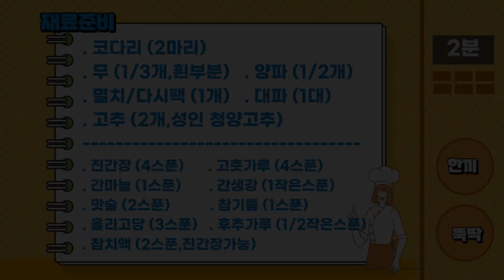[코다리조림] 부서지지않고 탱글하고 쫄깃한 조리법 공개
대박 음식점의 요리비법 공개!
매콤달콤한 코다리조림으로 한끼뚝딱하세요.

[한끼뚝딱 재료준비]

. 코다리 (2마리)
. 무 (1/3개,흰부분)
. 양파 (1/2개)
. 고추 (2개,성인 청양고추)
. 대파 (1대)
. 멸치/다시팩 (1개)
. 간마늘 (1스푼)
. 간생강 (1작은스푼)
. 맛술 (2스푼)
. 참치액 (2스푼,진간장가능)
. 후추가루 (1/2작은스푼)

[한끼뚝딱 레시피]

1. 무를 크게(2cm)간격으로 잘라주세요.
2. 물 600ml에 육수재료를 넣어주세요.
물(800ml(4컵)+코다리 대가리+멸치/다시팩(2개)
(강불로 끓으면 중불에서 5분 끓임)

4. 코다리 지느러미를 제거해주세요.
5. 코다리 머리,몸통에 이물질을 제거해주세요.
   (저는 손질된 코다리를 구입하였습니다.^^)
6. 코다리를 물에 씻고 채에 받쳐주세요.

7. 양파도 두툼하게(1cm) 잘라주세요.
8. 대파도 두툼하게 어슷썰기 해주세요.
9. 고추도 크게 어슷썰기 해주세요.

  (양념장 제조)

. 맛술 (2스푼)
. 간마늘 (1스푼)
  * 30분간 숙성
    바쁘시면 생략가능

10. 중불에 기름을 두루고 코다리를 앞/뒤로 지져주세요.
11. 육수에 양념장을 넣고 섞어주세요.
12. 육수에 코다리를 넣어주세요.
13. 그다음 무를 넣어주세요.
14. 중불에서 10분간 조려주세요.
15 . 야채(양파,대파,고추)를 넣어주시고 5분간 조려주세요.
     (국물은 기호에 맞게 조절해서 조려주세요.)

매콤하고 쫄깃한 코다리조림이 완성되었습니다.

바쁜 주부님, 자취하시는 분들을 위한 채널!
간단하면서도 맛과영양을 책임지는 집밥채널!
요린이 탈출을 위한 채널!

Busy housewives, a channel for those who live alone!
It's a simple but nutritious home-cooked meal channel!
Channel for Yerin's escape!